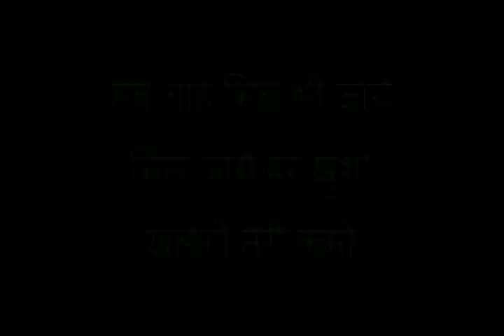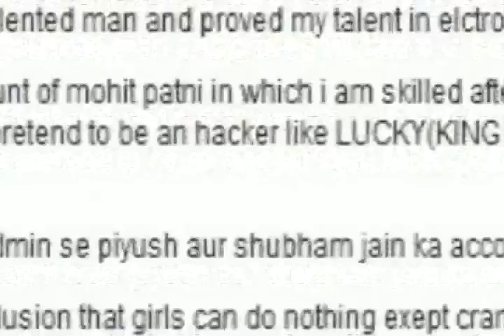Nostalgia 2012 : Farewell, y08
Lamhe ye tere na mere
Sabki hai ye zindagi,
Milegi phir na kabhi...

Sab chahe mil bhi jaye,
Mil jaye har khushi,
Khalegi teri kami...

Doston se bichad kar ye haqiqat khuli Galib,
Beshak kaminey the, magar raunak unhi se thi...